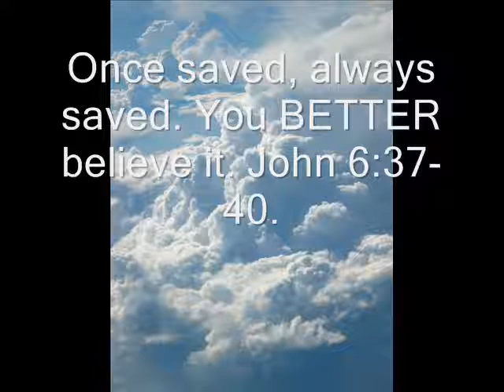Saved has a D at the end of it. .wmv